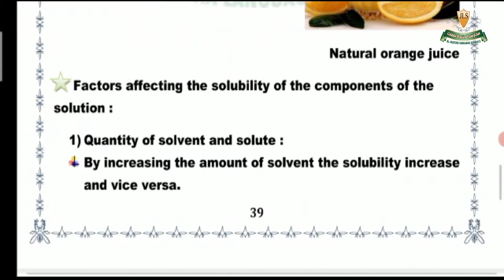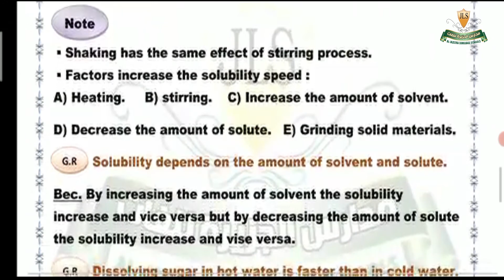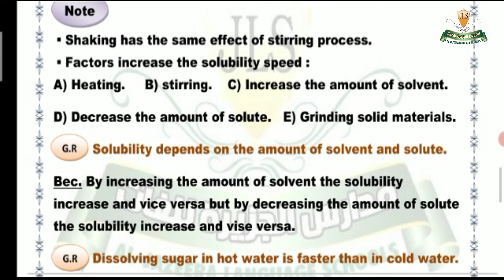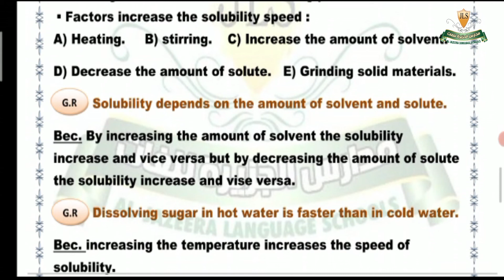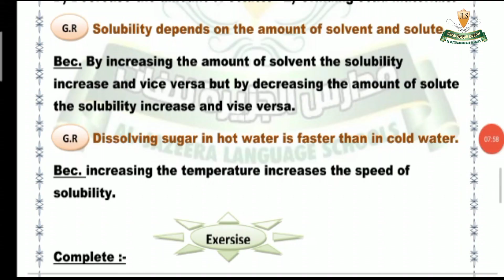SCIENCE LESSON 2 PART 3 PRIM 5